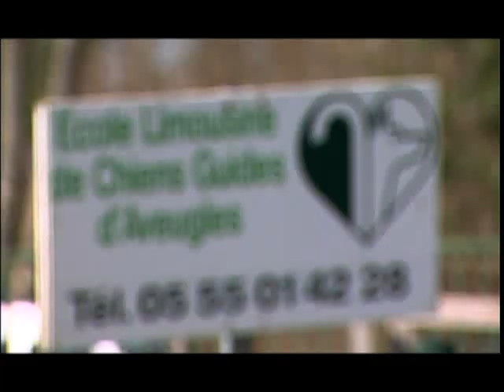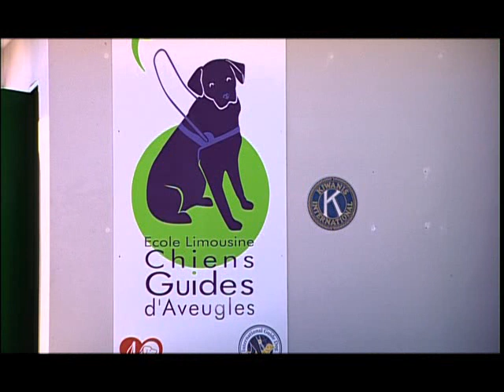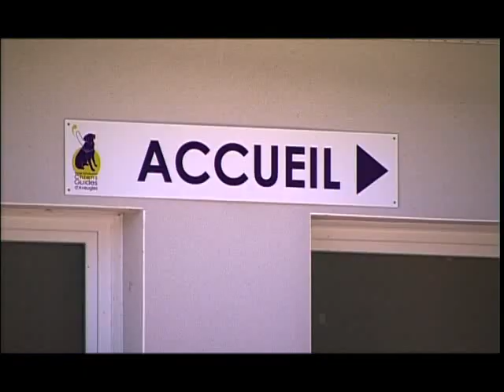Chiens Guides d'Aveugles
L'école Limousine de chiens guide d'aveugles créée en 1978 a pour vocation d'offrir des chiens guides aux personnes déficientes visuelles pour les aider dans leurs déplacements. Elle est aujourd'hui située à Landouge, dans un bâtiment spécialement construit sur un terrain de 2 hectares. Nous avons rencontré Luc Benard, l'un des éducateurs de l'école. Son rôle: former les chiens guides et les suivre tout au long de leur parcours, dans les familles d'accueil, à l'école et chez les déficients visuels. Une dizaine de déficients visuels bénéficient d'un chien guide chaque année. Nous avons rencontré l'un d'eux...François et son partenaire Velvet...